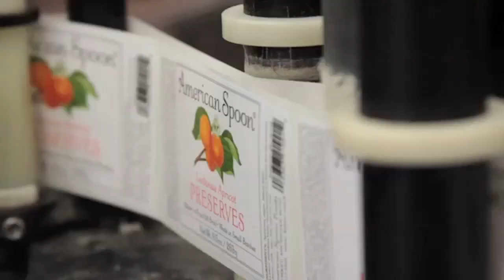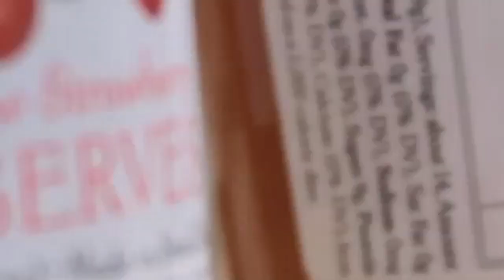American Spoon on UTR